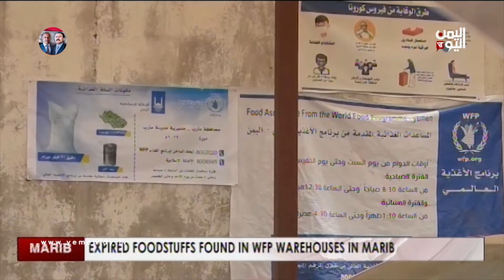EXPIRED FOODSTUFFS FOUND IN WFP WAREHOUSES IN MARIB